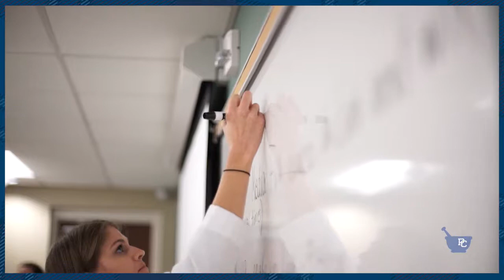The Meaning of the White Coat | Presbyterian College School of Pharmacy | Clinton SC